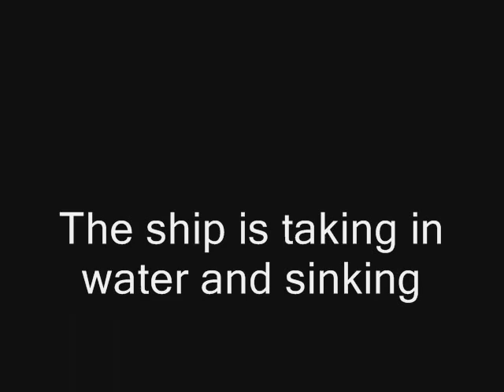Ferry Boat Sinking South Korea - South Korean Ship Sinks, Almost 300 People Missing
South Korea Ferry Sinking

South Korean Ferry Sinks 300 missing 3 dead | Ship sinks Boat with Students | Video Footage 2014 ferry boat crash sinks sinking
South Korea ferry sinks carrying hundreds of students [Raw Cellphone Footage] 2014 ..
South Korea ferry sinks South Korea ferry sinking ferry crash video footage ferry capsized off South Korea carrying hundreds of students [Raw Cellphone Footage] Rescue operation underway as ferry sinks off South Korea with 477 barco se unde en corea del sur, ship people missing people on boardSEOUL, South Korea -- Dozens of boats, helicopters and divers scrambled Wednesday to rescue more than 470 people, including 325 high school students on a school trip, after a ferry sank off South Korea's southern coast, killing at least two and injuring 14, officials said.

The ferry with 476 people aboard was sailing to the southern island of Jeju when it sent a distress call Wednesday morning after it began leaning to one side, according to the Ministry of Security and Public Administration. The government said about 95 percent of the ship was submerged.

Two coast guard officers said that a 27-year-old woman named Park Ji-yeong and another unidentified person had died.

CBS News' Samuel Songhoon Lee reports that, according to rescue officials speaking to Korean media, 352 people had been saved but 107 passengers were still missing.
South Korea: 'Dozens Missing' After Ferry Sinks
Hundreds of school children are told to jump off a listing ferry as the stricken vessel begins to sink.
More than 100 people remain unaccounted for after a ferry with more than 400 passengers sank off the coast of South Korea, according to reports.

At least three people have been confirmed dead; two males and a female crew member.

Two of the victims are in their 20s, while the other is a teenager.
South Korea: 'Dozens Missing' After Ferry Sinks. South Korea Ship Sinking Off Coast, Carrying 470 Passengers - 16 April 2014

Coastguard vessels and helicopters despatched to rescue passengers mainly students bound for holiday island

South Korea despatched coastguard vessels and helicopters on Wednesday to rescue around 450 passengers -- mostly high school students -- on a ferry sinking off the southern coast, officials said.

"The ship is taking in water and sinking," a coastguard spokesman told AFP by phone.

"There are around 450 people on board and we have coastguard vessels, commercial ships in the area, as well as helicopters all engaged in the rescue operation," the spokesman said.

Earlier reports had put the number of people on board at 350.

Shortly before 9 a.m. Wednesday, passenger Kim Sung-Mook was eating breakfast in the ship's main hall when he felt a tilt
At first, "we thought it was because of the tide," he said.
The waves had been smooth until the ship suddenly leaned, witnesses said.
The ship tilted further, and an announcement blared through loudspeakers warning passengers that moving would be dangerous.